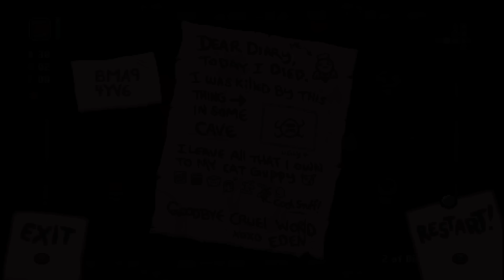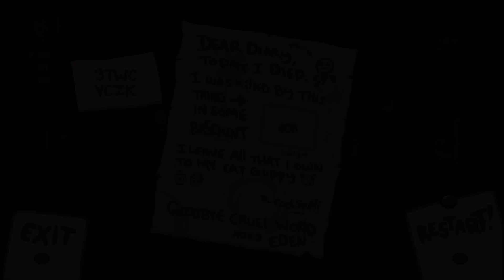The Binding of Isaac: Afterbirth - ICE PHYSICS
Hey everybody and welcome to my Let's Play of The Binding of Isaac: Afterbirth! This is the expansion to Rebirth, which itself was an expansion to The Binding of Isaac.
I fully completed Rebirth and achieved Real Platinum God status, and now I have also achieved 1001% status in Afterbirth!  Afterbirth adds so much more, including new characters, items, levels and even modes! I'm back on top, but staying there is going to be a problem, and I'm going to die a lot while trying to maintain a good streak.

SEED: 4B3B DE04

This series will be uploaded every weekday, and maybe at weekends.